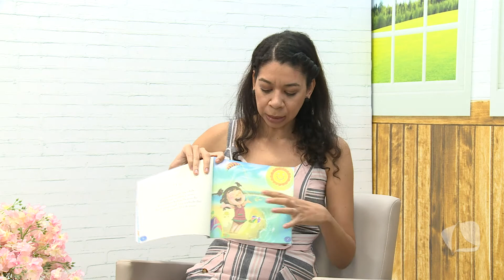BEM ASSIM 13.12.21 P1